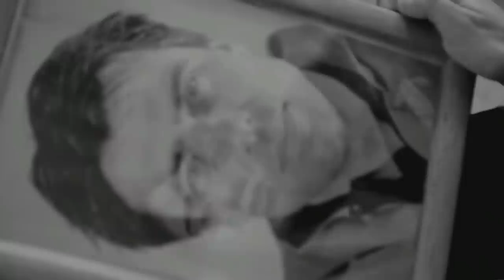Firelight - Backdrop Of Life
Firelight is a pop/folk-band founded in 2013 by vocalist Richard Edwards Micallef on the beautiful isles of Malta at the Mediterranean Sea. Firelightâ€™s style is a mix of pop, rock, country and folk rolled into one. Nearly everybody is able to relate to FIRELIGHT and their songs, situations and experience they describe. Handmade, pure, familiar music, giving the audience the time to cogitation. Firelight's style is somewhat new and the band is producing a fresh sound to the music scene both locally and internationally.